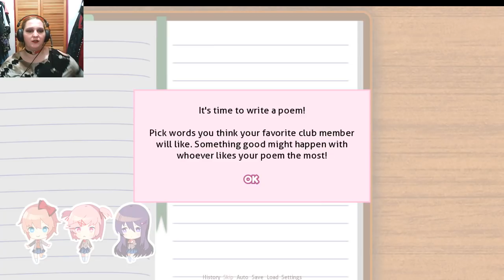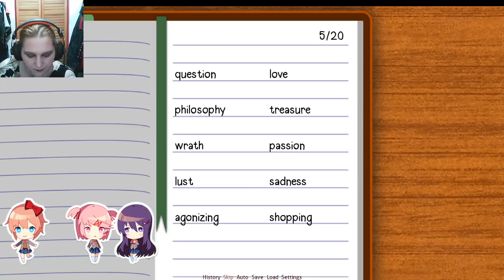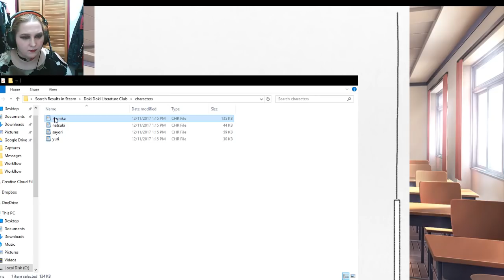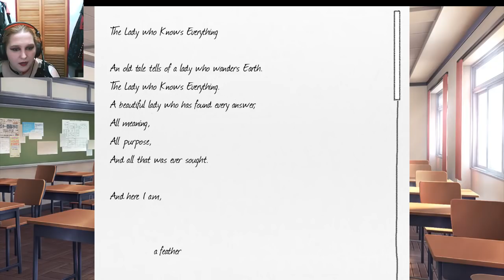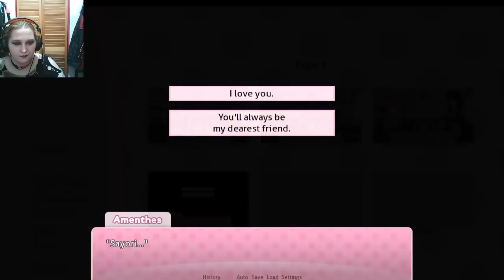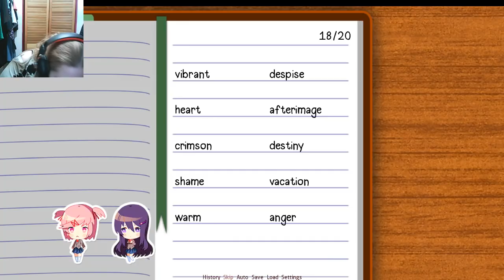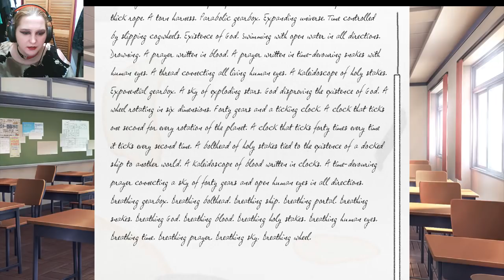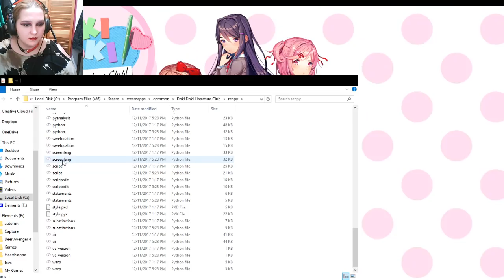Doki Doki Literature Club!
This game is Free to Play